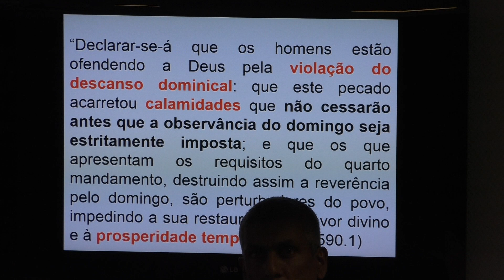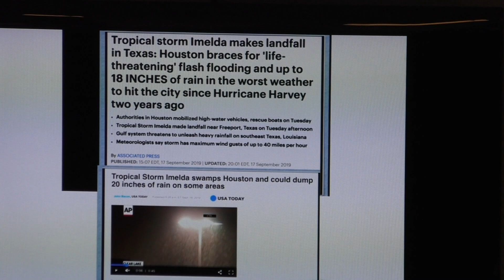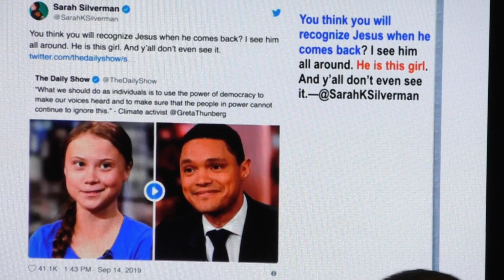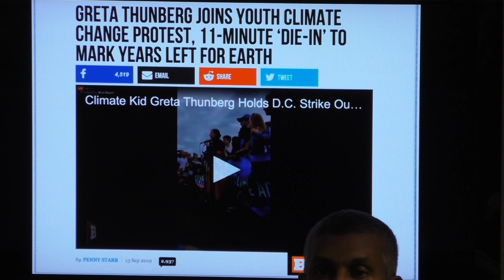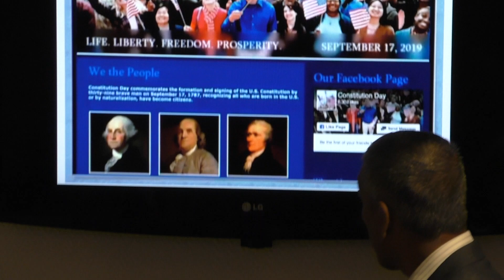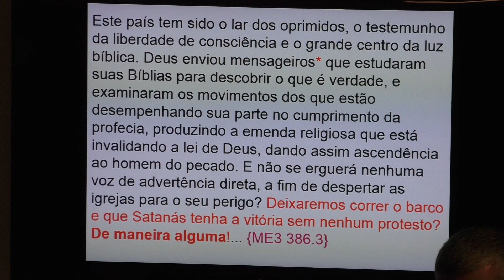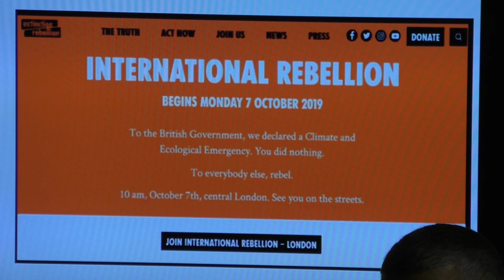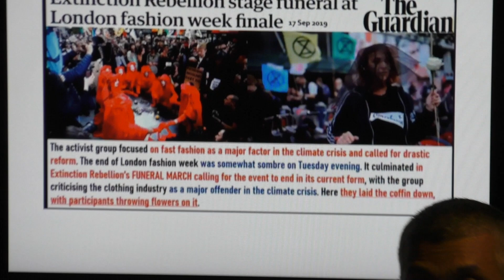UNIÃO DA IGREJA E ESTADO, TEMPO DE TRABALHAR, DECRETO DOMINICAL ESTÁ PRÓXIMO